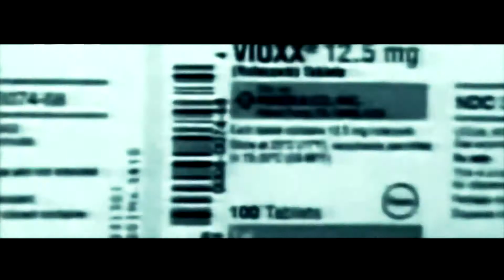Poe Aslan - Systemhatisk (Officiell Musikvideo)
Text:

Politiker är kriminella! Polisen är kriminella!
Och den rike lider sällan, vill se dig kliva in i fällan
men du vill väl inte gnälla så ta ett piller så du slipper känna
och revolutionären väntar väl på bättre tider som vin i källarn
för vi vill kunna leva i frid, så vi blundar hårt och ignorerar det krig
som pågår inom oss alla men det e väl inget som vi  intresserar oss i
Så snälla ge Aslan ett hett tips, berätta hur jag maxar min Netflix
medan jag låter min pennan spilla åt alla håll som en sprattlande bläckfisk
för jag e fett pissed, trött i själen, sörjer mina vänner som har dött på vägen
och alla mina vänner som är inlåsta för att ha öppnat käften och höjt sin näve
och jag hoppas bara på att mina fötter bär mig
och jag hoppas bara på att mina rötter klär mig
för jag kommer aldrig nånsin kunna känna mig hemma här
spelar ingen roll om jag är född i Sverige
Det är svartskalle, blattejävel
utanförskap i ett fucked up väder
det är abstinens, det är knarkaffärer
det är en klump i halsen och det e brand i själen
Det är exporterade flygvapen, Sverige importerar sin underklass
en ny modell av ett klassamhälle där svensken slipper jobba dubbelt pass

Det är SLAVERI
Ja, det är systematisk SLAVERI
och ni undrar varför jag är systemhatisk
Det är SLAVERI

Varför jag är systemhatisk
För jag ser mitt folk leva i utanförskapet
för dom bränner ner platser för dom som flytt från krig och vapen
För vi har blivit kallade blatte sen vi gick på dagis
Bert Karlsson är kriminell, Ian är kriminell
Åkesson är kriminell, Jakobsson är kriminell
Bildt, Reinfeldt är kriminella, Annie Lööf är kriminell
Vi borde arrestera dom alla, kasta dom i en cell
För skiten under våra naglar, för blodet på deras händer
För livet under deras lagar, för morden på våra vänner
men dom driver oss till att hata, känna hot av andra människor
allt medan den verkliga faran är dessa politiker och allt dom säger
Det jag känner att det får va nog nu
För folkhemmet har blivit ett horhus
Men det dom säger att det bara e otur
så låt oss ge dom nåt att räkna med till nästa bokslut

För det jag ser är ett samhälle utan samspel
Ja, vi slavar på fält som anställda utan andel
Överkonsumtion som ger hela samhället tarmvred
ser slavar väntar på frihet som barn väntar på tandfen
dom anser sedan att det inte är något fel på systemet
jag håller med, att vi ska slava är en del av systemet
Och det är det som e felet, att vi ska skita i andra
att det ska finnas tiggare så det kan finnas en Kamprad
Att det ska finnas ett botten så det kan finnas en topp
Att du ska slita ut kroppen och måste kriga non-stop
att du ska lita på lögner tills du ligger på din dödsbädd
att din lott e dessa förutsättningar som du fötts med
Så Kamprad är kriminell, Wallenberg är kriminell
Stefan Persson, kriminell, Hans Rausing, kriminell
Melker Schörling, kriminell, Liselott Tham är kriminell